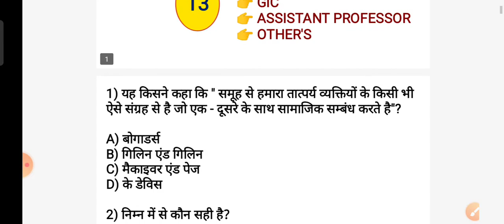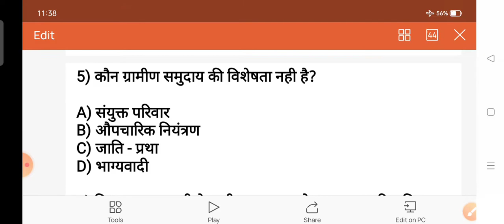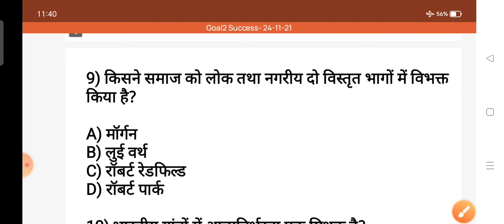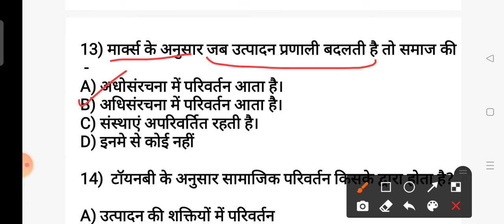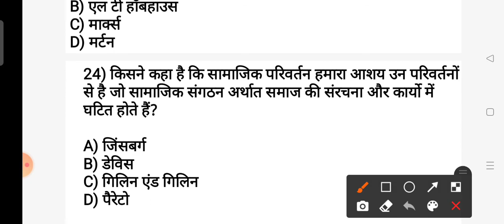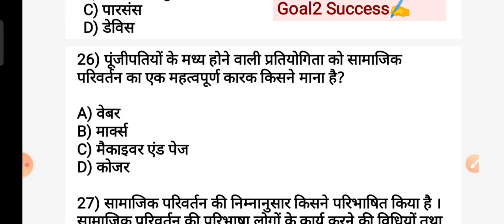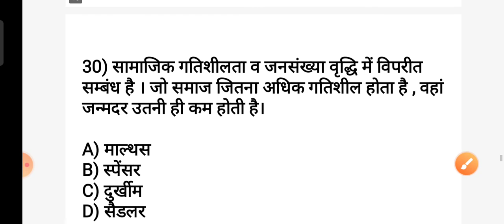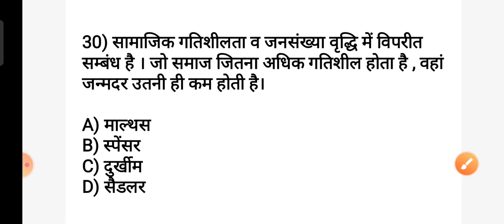sociology_important_questions NET JRF PGT GIC assistant_professor समाजशास्त्र_महत्वपूर्ण_प्रश्न